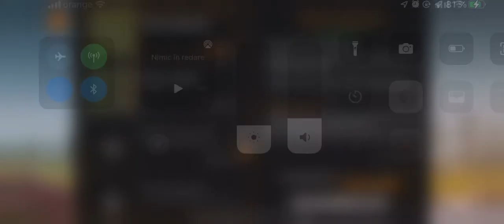Crane Operator - Mud Runner Mobile -iOS 15